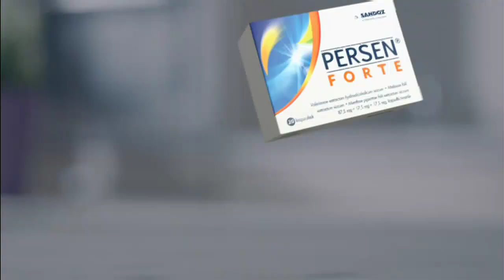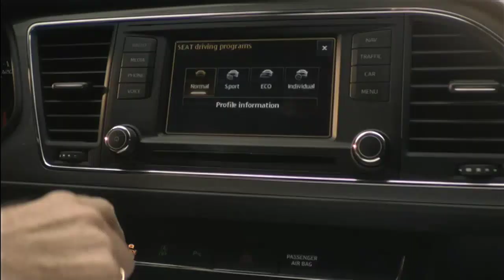TVN - fragment reklam - 26.12.2015 (1/3)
Materiał wstawiam ponownie, w 50 fps